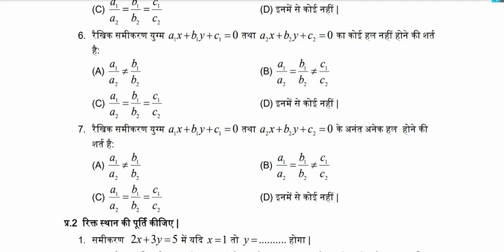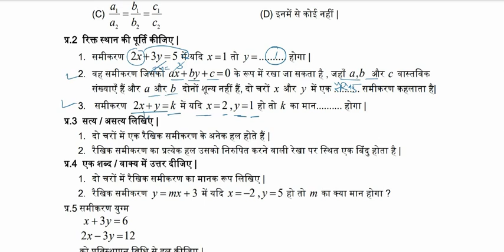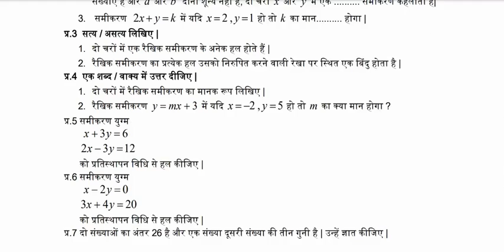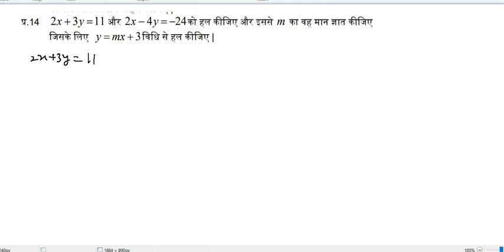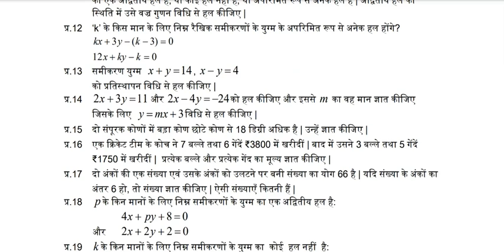कक्षा 10 गणित दो चर वाले रैखिक समीकरण - प्रश्न बैंक 2022 सलूशन | Class 10th question bank solution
Hello Friends-Welcome
दो चर वाले रैखिक समीकरण,दो चर वाले रैखिक समीकरण युग्म,कक्षा 10 गणित,दो चरो वाले रैखिक समीकरण युग्म कक्षा 10,दो चर वाले रैखिक समीकरण कक्षा 10,दो चर वाले रैखिक समीकरण युग्म 10th,दो चरो वाले रैखिक समीकरण कक्षा 10,कक्षा 10 गणित दो चार वाले रैखिक समीकरण,दो चर वाले रैखिक समीकरण कक्षा 10 ncert,दो चर वाले रैखिक समीकरन कक्षा 10 ncert,दो चार वाले रैखिक समीकरण कक्षा 10,कक्षा 10 दो चरो वाले रैखिक समीकरण,दो चर वाले रैखिक समीकरण class 10,दो चर वाले रैखिक समीकरण का हल

5g mobile
Green Screen
laptop under 30000
5G Mobile